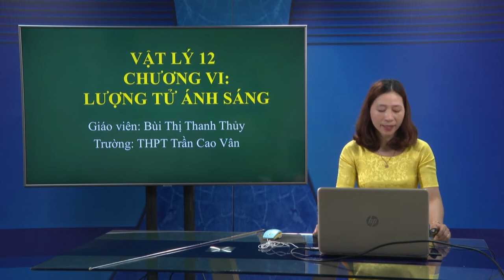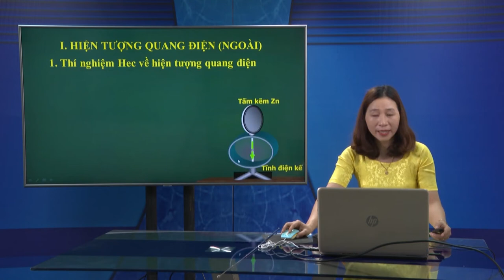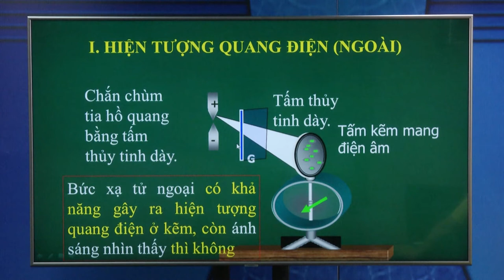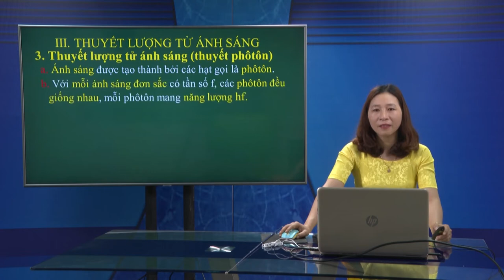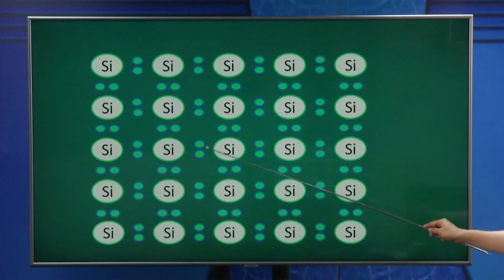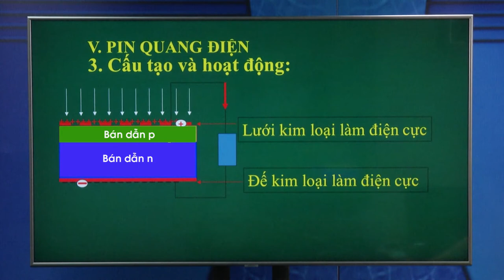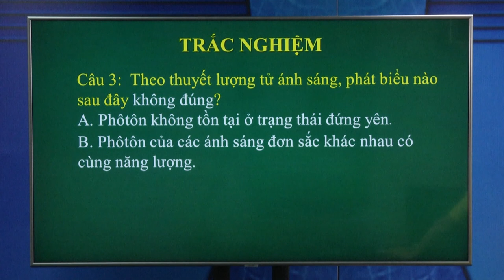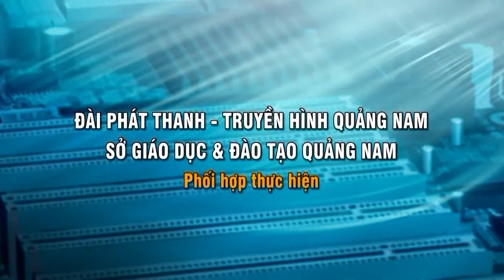DẠY HỌC TRÊN TRUYỀN HÌNH MÔN VẬT LÝ - CHƯƠNG 6 : LƯỢNG TỬ ÁNH SÁNG